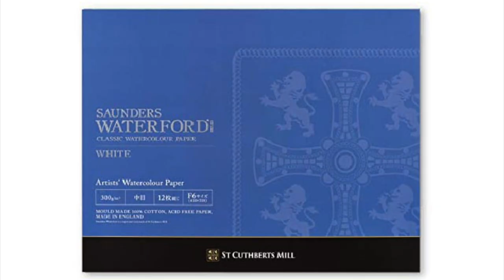Watercolor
Watercolor 　Reflection